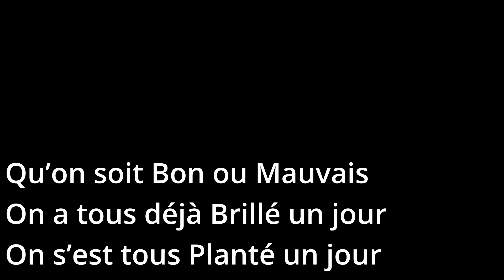Dofus TOUCH - Compilation Koli 1v1 Roublard Feu… version Défaite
Compilation de Défaite pour le Kiff, Amusez vous.